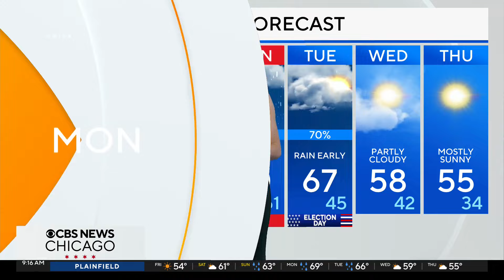CBS News Business Analyst Jill Schlesinger on October jobs report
Schlesinger joins Audrina Sinclair and Mugo Odigwe to discuss the report's results and which circumstances impacted the numbers.